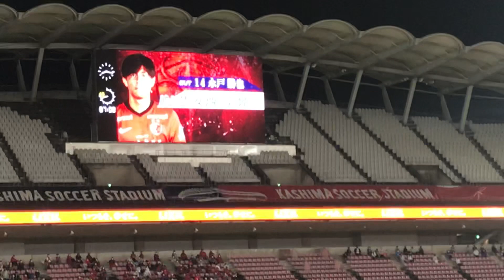【鹿島アントラーズ】安西出場から町田のゴール！ 〜8/15 明治安田生命Ｊ１リーグ第24節 鹿島アントラーズVS徳島ヴォルティス